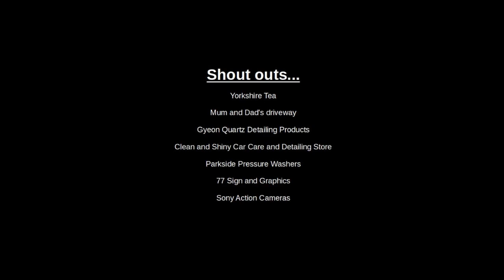Gyeon Wet Coat and Bathe+ Shampoo Test | Easy To Apply Hydrophobic Coating? | Car Detailing Vlog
My Son decided he wanted to be a YouTuber, so we got busy with some cameras and car detailing products and made a vlog. Cos why not?!?

Sony HDR AZ1 Mini Action Camera
Sony DSC-HX90 Digital Camera
Zoom H1n Portable Audio Recorder
Movo GM100 Lavalier Lapel Clip-on Mic

My Favourite Car Cleaning Products...
Bilt Hamber Touchless Snow Foam
Bilt Hamber Double Speed Wax
Bilt Hamber Auto Wheel Cleaner
AutoBrite Snow Foam Lance
Gyeon Bathe+ Shampoo
Gyeon WetCoat Hydrophobic Coating
Bouncer's Done & Dusted Detailer
Gtechniq C4 Permanent Trim Restorer